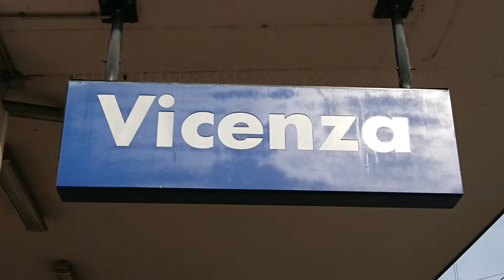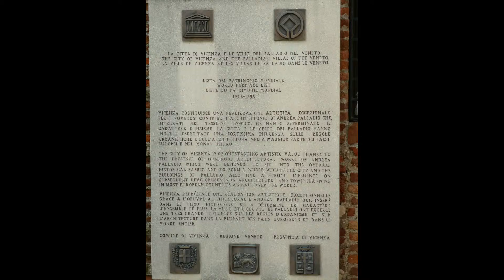--FOTO-- F--C----VICENZA--APRILE--2019--MONT--vincenzino coniglio-001